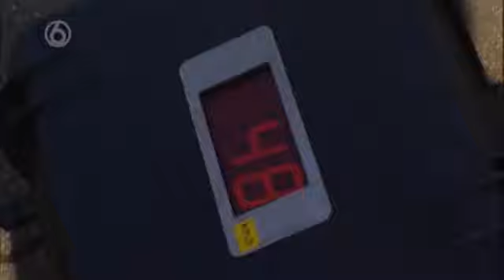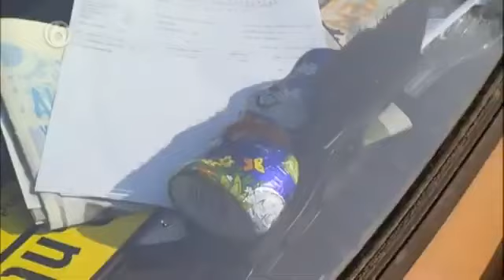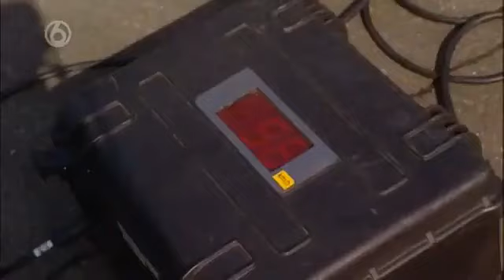Politie controle WEGMISBRUIKERS